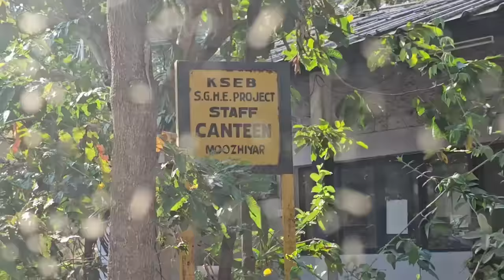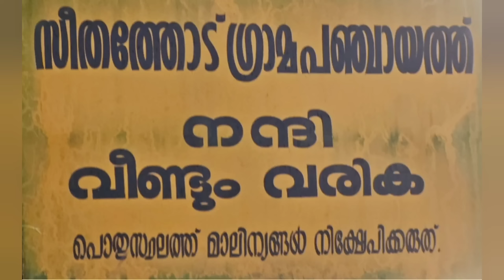കാണണം ഈ ദുരിതം 🙏